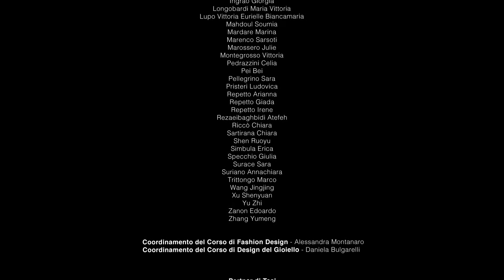New Classic, New Future - Shooting del Progetto di tesi dei Corsi Triennali Area Moda | IED Torino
New Classic, New Future è il progetto di tesi degli studenti dei corsi Triennali in Fashion Design e Design del Gioiello e Accessori a.a. 2018/2019.

Ricerca stilistica e utilizzo di materiali altamente innovativi contraddistinguono i capi realizzati con i tessuti e gli acetati forniti dalle aziende partner Majotech e Mazzucchelli1849: abiti e accessori che non temono la sobrietà di linee e proporzioni, né il confronto con forme storicamente riconosciute, reinterpretate con coraggio e proiettate nel futuro.

Credits PEPE fotografia

Dante Di Lilla Gioielli
Anna Neretto
Carmen Vilardo
Julianna di 26 Models Milano